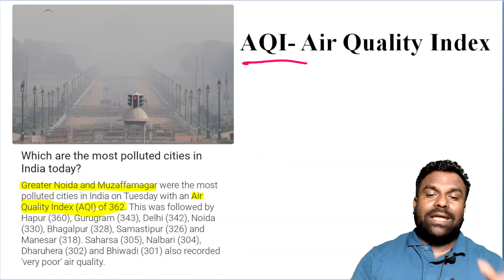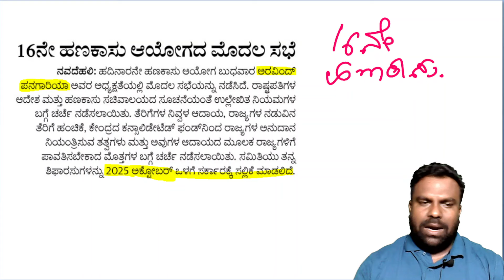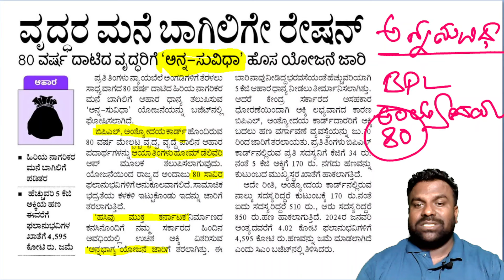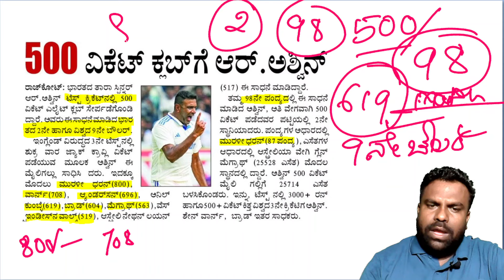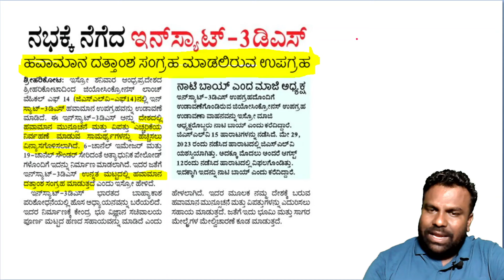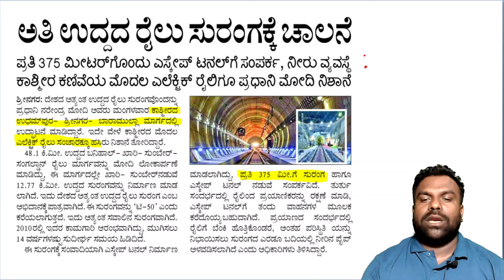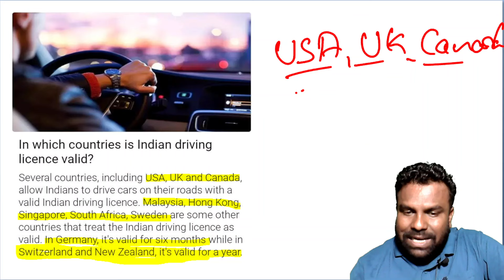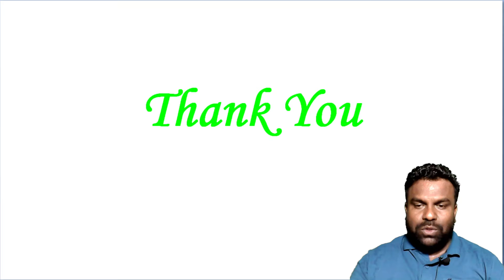Current Affairs ||GK|| on the month of February 03 for KAS PDO FDA SDA PC and All Exams